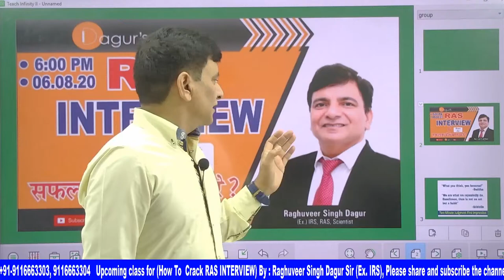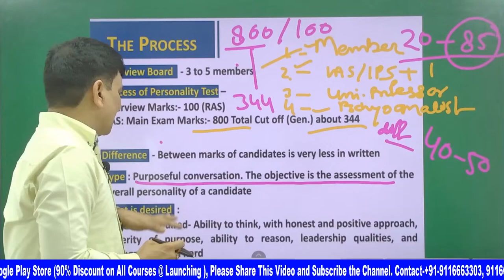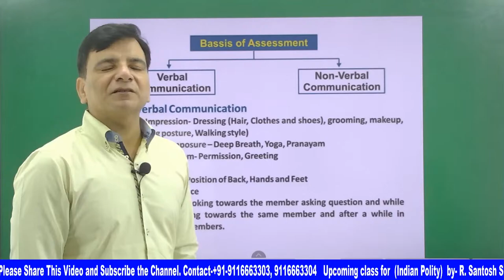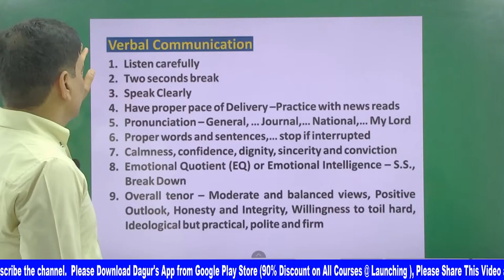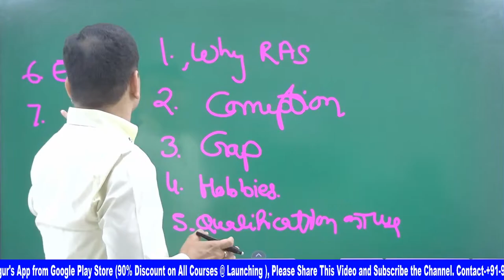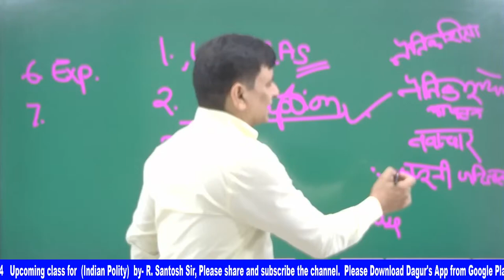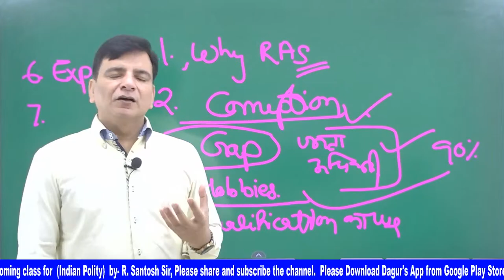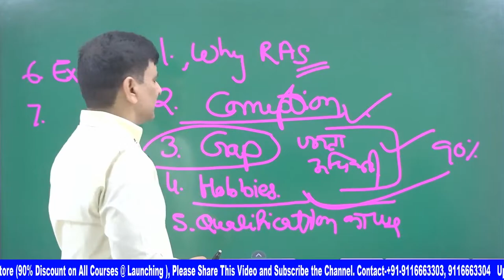How To Crack RAS INTERVIEW By : Raghuveer Singh Dagur(Ex. IRS)